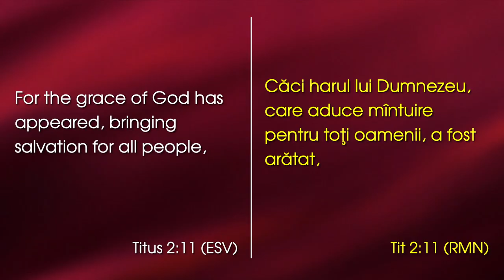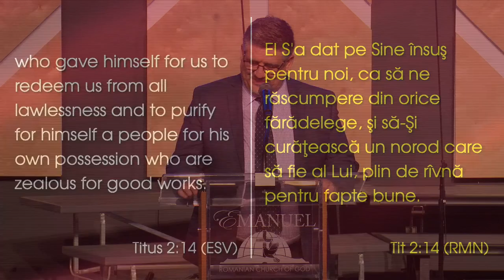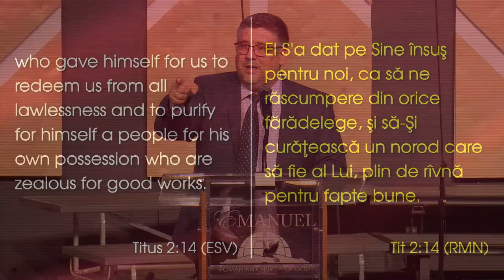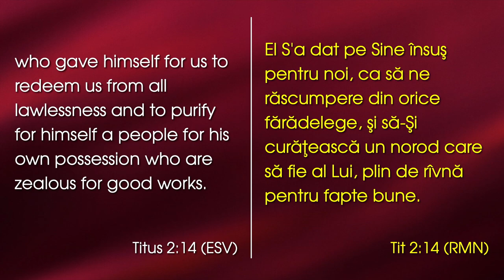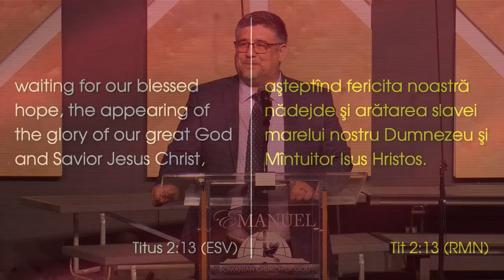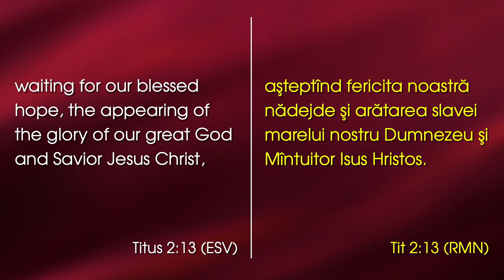Claudiu Mișca - Noi, Golgota și Cel Înviat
Emanuel Church Anaheim, California - mesaj rostit de Claudiu Mișca, în data de 9 aprilie 2023. Predici pentru vremuri grele